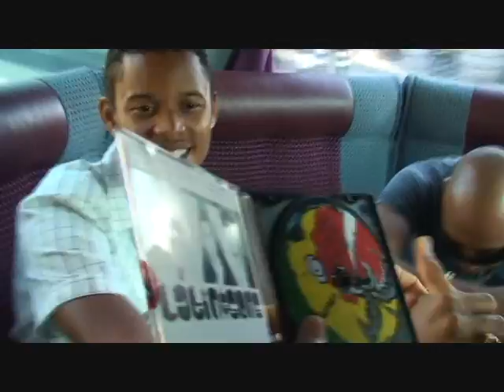GATTOGABRIEL ON THE ROAD!